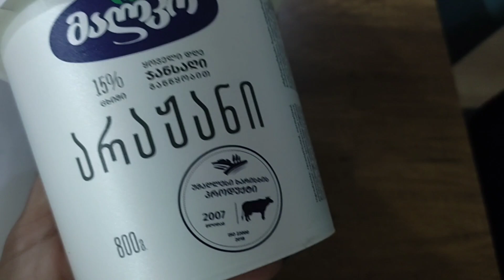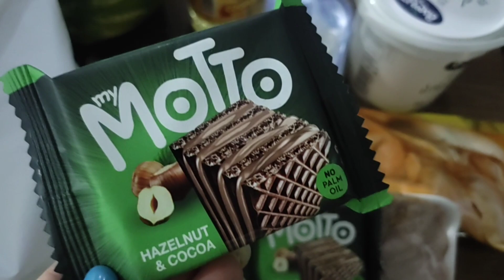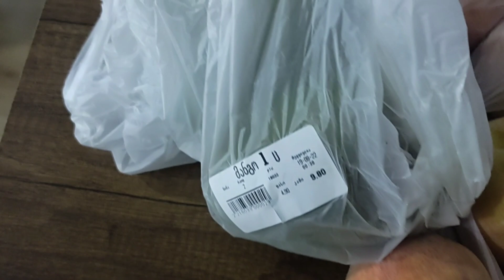VLOG:ფერისცვალებას გილოცავთ🍂🍂🍇🍇 გაჩვენებთ ახალ კონტეინერებს